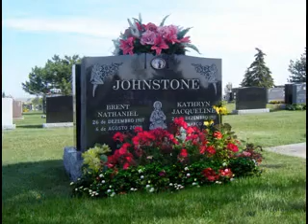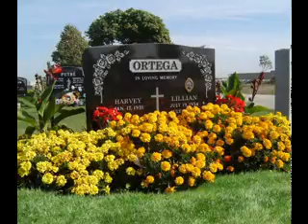Words For Headstones, Words On Headstones